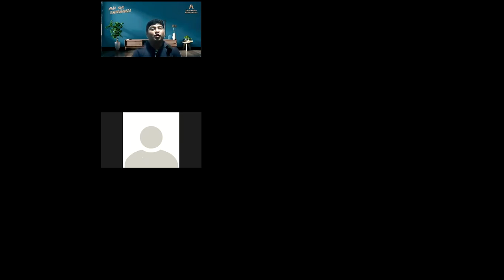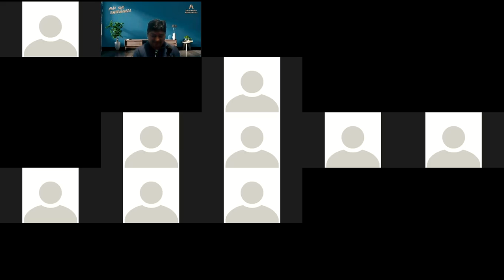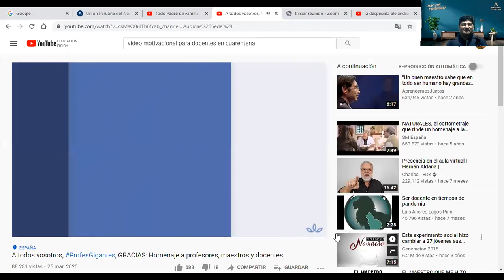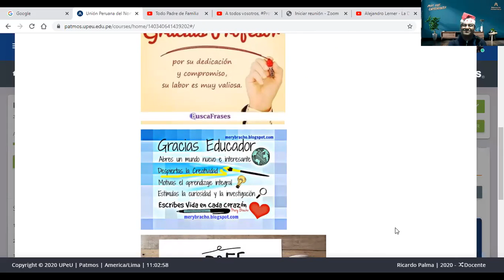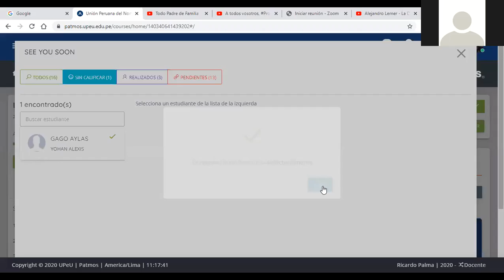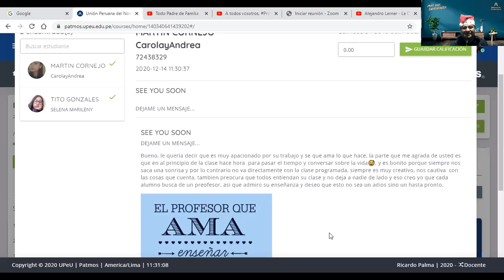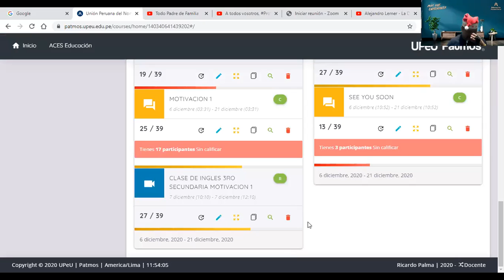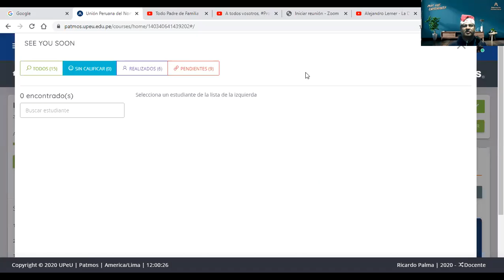CLASE DE INGLES 3RO SECUNDARIA SEE YOU SOON